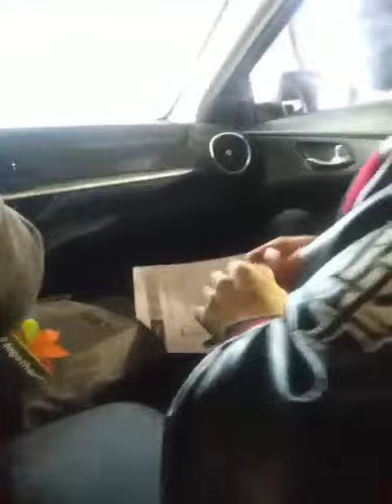Krystalstation & her Baby Lesley financ'e getting their COVID -19😷 Coronavirus Test Done at Sparrow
Happy Monday Everyone We just got are COVID-19 😷 Test Done. We will get are results in 5 days on are Phones @ MySparrow.com and Code scanner can check too. Stay Safe Y'all out their People Dieing it is Sad news to hear😭 and devastating to hear people dieing every day that  goes bye. Over 289K
+499 Deaths 8,437. Everyone Wear a Facemask Mask them Up😷 Wash Your Hands Use hand sanitizer and alcohol wipes to Stay Safe. Any Comments Below People Please Thks.